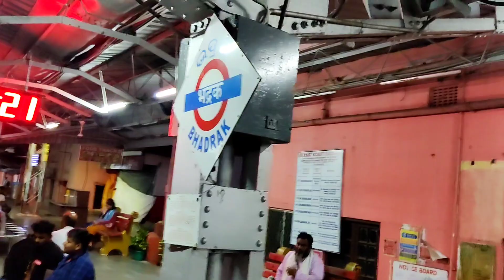Puri gala bele ete problem hela train re || Puri sea beach re gadheba ||Prafulla priyadarshini vlogs